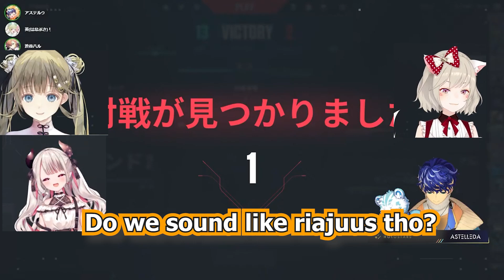Everybody flirting with everybody in the Cursed Vtubers Valorant Dating Show【Vtubers EngSub】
Stream source 【VALORANT】ふるーぱ / アステル 渋谷ハル めとさん 英さん にゃららさん
【VALORANT】フルパの時間やねん/渋ハル、にゃら、めと、アステルさん【ぶいすぽっ！/英リサ】

VSpo Clipping permission code: 201505B

If you are interested and would be so kind, please also check out my non-clip contents